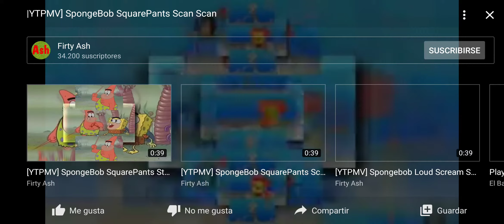SPONGEBOB SQUAREDPANTS EP 4 2019 UK SCAN SCAN